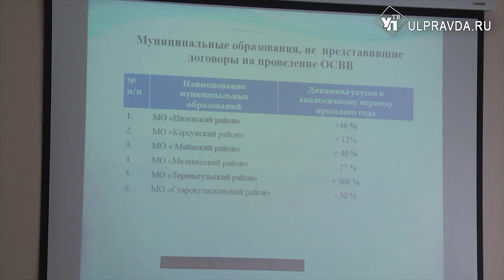О чём говорили на штабе по комплексному развитию Ульяновской области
В Ишеевке прошёл штаб по комплексному развитию региона. Губернатор Сергей Морозов поставил задачу перед членами правительства контролировать выполнение поручений в муниципальных образованиях.